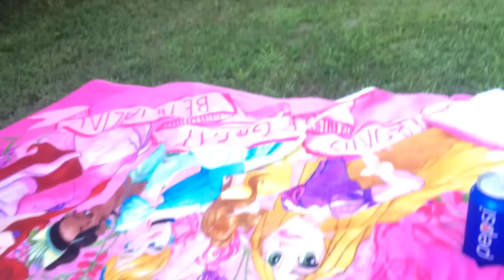Vlog: Hot Beach Fun!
Welcome back to another video! In today's video I go to my friends cottage and we have some fun in the hot burning 35 degrees Celsius sun... xD

We go to the beach to swim, tan, eat and more!
PS sorry the video is kinda short!

Madison's Instagram: @Maddy208

SOCIAL MEDIA

Maker of my intro is down below